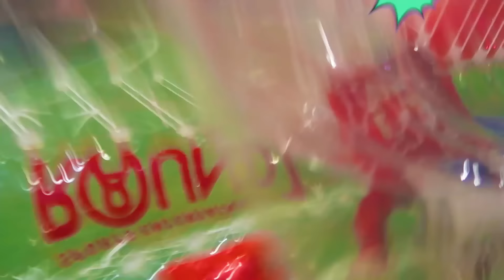Indoor Playground for Kids with Ryan's World!!!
Fun indoor playground for kids with Ryan's World!! Ryan and his family have fun playing at Amusement Park indoor with lots of fun games and toys!